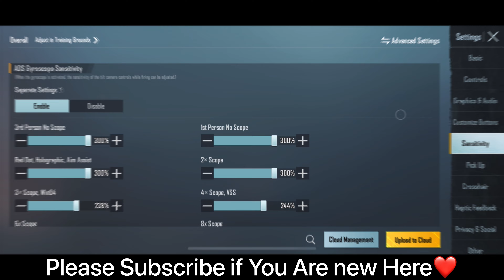NEW Best🔥 Pro Sensitivity Settings Zero Recoil | best gyroscope sensitivity code for bgmi pubg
ignore Tags,

bgmi
pubg mobile
bgmi sensitivity
pubg
jonathan sensitivity
bgmi best sensitivity code
sensitivity
close range sensitivity bgmi
sensitivity code
jonathan gaming
pubg new update 2.3 sensitivity
bgmi best sensitivity
bgmi sensitivit
bgmi close range sensitivity
pubg 2.3 update sensitivity
best sensitivity for pubg mobile gyroscope
bgmi short
dynamo gaming
maxxankush
pubg mobile sensitivity settings 2.3 update
2.3.0 sensitivity 2022
prince yt
best sensitivity for pubg mobile lite
pubg sensitivity
arrow gamer
the best sensitivity for bgmi 2.3 update
bgmi 2.3 new update sensitivity settings
2.3 sensitivity bgmi
2.3.0 sensitivity
sara girl gaming
new sensitivity after update 2.3
best sensitivity
2.3.0 sensitivity settings code
pubg mobile sensitivity
2.3.0 sensitivity settings 2022
2.3.0 sensitivity code
pubgm zero recoil sensitivity
gyro & non gyro sensitivity pubgm
close range sensitivity gyroscope
best close range sensitivity without gyro
close range gyro sensitivity
best sensitivity for auto headshot in close range bgmi
best sensitivity for close range in bgmi 2022
best sensitivity for hipfire
close range sensitivity bgmi non gyro
how to improve close range in bgmi
best sensitivity setting for bgmi
bgmi best sensitivity setting
master 11
fastest 4 finger control code
auto headshot sensitivity
star captain close range tips and tricks
jonathan gaming close range tips and tricks
akm sensitivity
akm sensitivity bgmi
how to improve aim in close range
bgmi new glitch
pubg tdm headshot trick
headshot trick bgmi tdm
tdm headshot trick
hip-fire sensitivity
best sensitivity settings for bgmi
bgmi new update 2.1 sensitivity
hip fire drills
bgmi me headshot kaise mare
best sensitivity for bgmi without gyroscope
tdm tips and tricks
souvik d
bgmi video
auto headshot trick tdm
bgmi headshot trick
2.3 update sensitivity
4x sensitivity pubg mobile
pubg mobile no recoil sensitivity settings
how to connect headshot in close range
pubgm
panda
new setting
legend 5 finger
sensitivity settings bgmi
control code
5 finger
pubg bgmi
viral
shorts
jonathan sensitivity 2022

bgmi gameplay
yakudza pubg
pubg mobile 5 finger
pubg montage
pubgmobile oldboy skilovi4ok tortee fragmovie highlights pubg mobile pubgmobile besay besay
arabs game play
пабг фрагмув
пабг хайлайт
pubg mobile fragmovie
pubg mobile highlight
pubg fragmovie
pubg highlight
best sensitivity settings for bgmi no recoil 2022
pubg mobile india
oldboy
tortee
hopephotoshop
hardpadla
skilovi4ok
frytik
besay
pubg pro sensitivity code
pro player pubg sensitivity settings 2022
pubg 2.3 sensitivity
bgmi gyro
pubg new sensitivity settings 2022
5 finger + gyroscope
bgmi 4 finger setting code 2022
how to get best pung mobile sensitivity
new update 2.3 pro sensitivity settings no recoil for any device
pubg mobile best sensitivity settings 2023
bgmi main scope ko control kaise karen
6x 4x 3x 2x sensitivity settings 2023
best pubg control settings sensitivity 2023
pubg best sensitivity settings 2/3 finger
pubg best sensitivity settings gyro 2023
best sensitivity settings pubg and bgmi
bgmi best sensitivity settings malayalam 2023
pubg best sensitivity settings without gyro
pubg best sensitivity settings no recoil 2023
bgmi best sensitivity settings tamil 2023
pubg mobile zero recoil sensitivity code
pubg mobile new update best sensitivity settings
pubg mobile no recoil sensitivity settings for android
jonathan new sensitivity settings 2022 with sensi code
pubg mobile no recoil
pubg mobile no recoil sensitivity
war gaming
sensitivity video
non gyro sensitivity